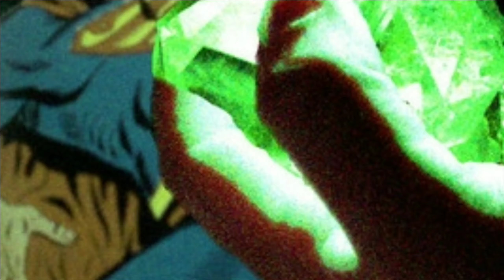REPLICAS - Movie Review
Keanu Reeves stars in this sci-fi thriller about a neurologist who experiments with dangerous conscious-swapping technology to save his loved ones! Here are my thoughts on Replicas!